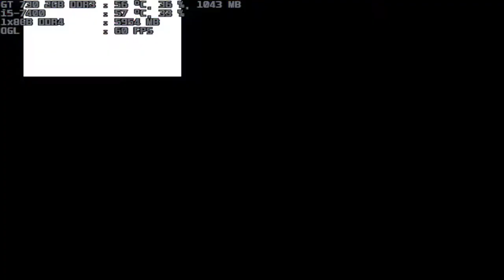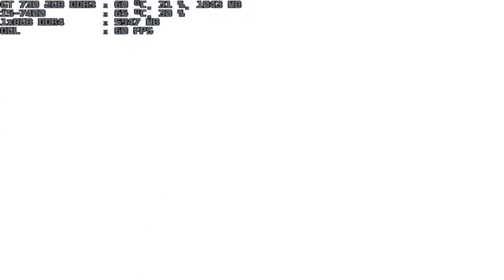mugen 1.1 blue arena retro suika 1p vs madotsuki 1p